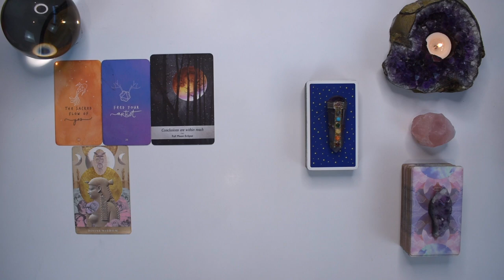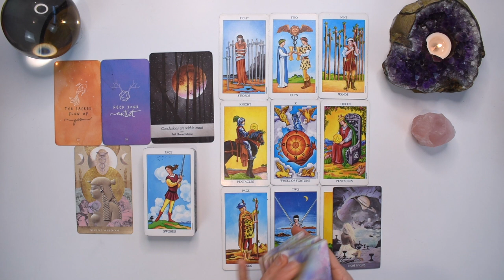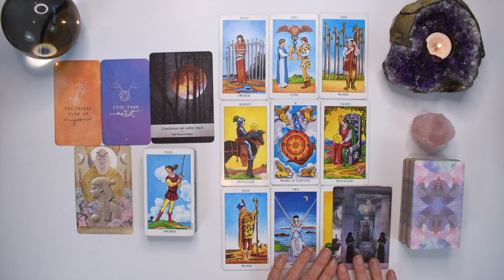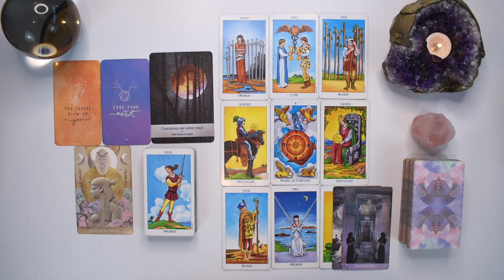SCORPIO TAROT READING | THE WAIT IS OVER! FINALLY THEY CAN MOVE TOWARDS YOU! THE TIMING IS NOW RIGHT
I hope you enjoyed the SCORPIO tarot reading for October 17-23, 2022. Check out the October Weekly 2022 tarot reading playlist for more SCORPIO October tarot readings or the Yearly Tarot 2022 playlist for more channelled guidance.

To skip my announcements and head directly to the reading: 2:10

LEARN INTUITIVE TAROT WITH ME FOR FREE (NORMALLY $47!)

Love & Magick,
Bronya x